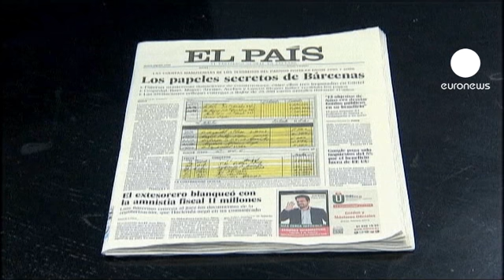"Tutto falso". Il premier spagnolo Rajoy respinge le accuse sui presunti fondi neri al PP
È con una difesa a spada tratta che il premier Mariano Rajoy ha respinto le accuse che potrebbero far scoppiare una nuova tangentopoli
in Spagna. Dopo aver riunito d'urgenza  l'esecutivo del Partito Popolare, Rajoy è intervenuto per la prima volta sullo scandalo, senza concedere la possibilità ai giornalisti di formulare delle domande.

"Userò non piú di due parole: è falso - ha detto Rajoy - Lo ripeto, non ho mai ricevuto e finanziato il partito o altre formazioni con fondi neri. Lo ripeto ancora una volta: è falso".

A scaternare la bufera che coinvolge oltre i vertici del Partito Popolare, lo stesso Mariano Rajoy, le carte pubblicate in questi giorni dal quotidiano El Pais. Liste minuziose tenute dai due tesorieri del partito, Alvaro Lapuerta e Luis Bàrcenas, di presunti conti in nero realizzati al PP da importanti impreditori soprattutto del settore edilizio, alcuni già coinvolti in inchieste di corruzione.